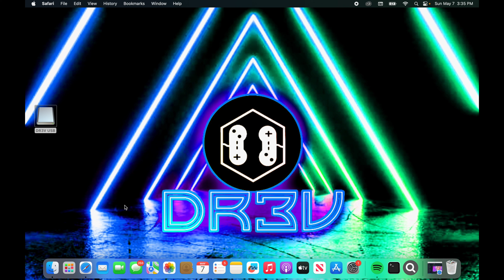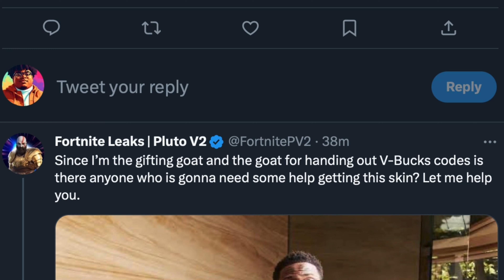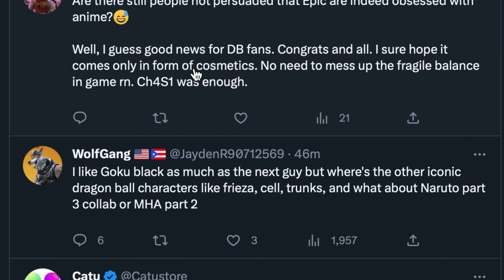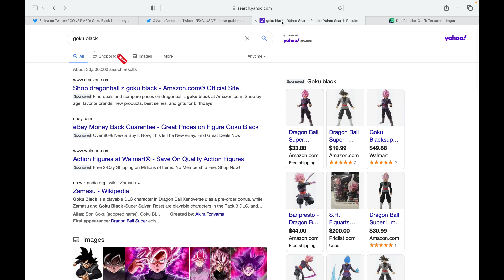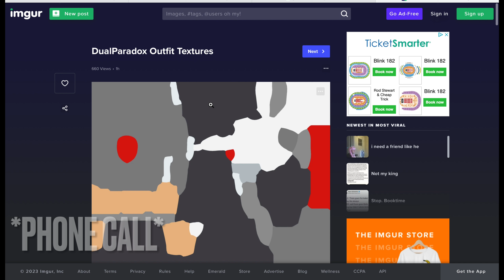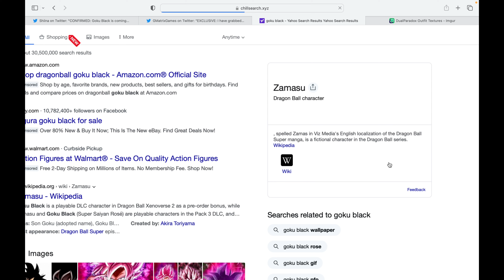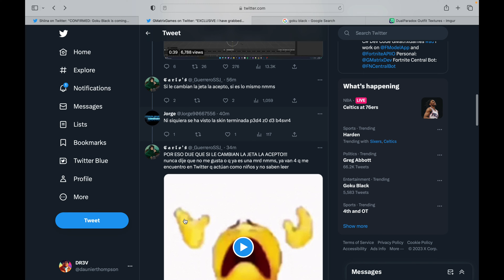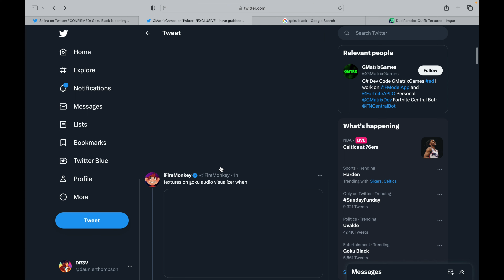*NEW!* Fortnite X Dragon Ball Super - Goku Black Confirmed!!! 99%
We just got goku back pretty much confirmed in the files! I’m so lit wit this. Thank you to whoever runs epic and likes anime!!!

Goku black will more then likely be Available on goku day which is on 05/09/2023

Hope you guys enjoy this vid